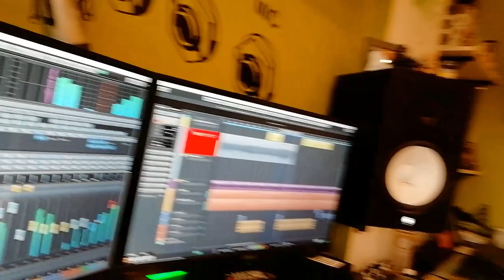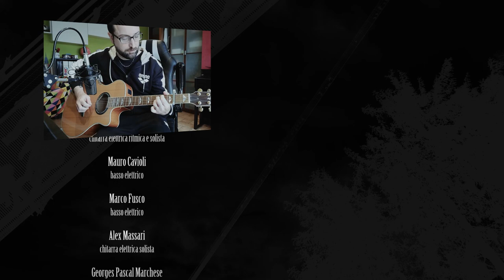Irresistibili Distanze | Making of the Album (Episodio I)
IRRESISTIBILI DISTANZE
Making of the Album (Episodio II)
un ritorno al Rock Progressivo Italiano

CREDITI (in questo episodio)
Gianluca Malafronte - chitarra elettrica solista
Daniele Caruso - chitarra elettrica ritmica e solista
Mauro Cavioli - basso elettrico
Marco Fusco - basso elettrico
Alex Massari - chitarra elettrica solista
Georges Pascal Marchese - arrangiamento archi
Alessandra Paletta - voce e cori
Alessandro Tomei - sax alto
Andrea Perrotta - voce, chitarra acustica ed elettrica, piano, tastiera, organo,
programmazione, basso elettrico, batteria e percussioni

BRANI (frammenti presenti in questo episodio)
Game Over
Velvet #21
Irresistibili Distanze
Puzzle

Un sincero ringraziamento a tutti i musicisti che hanno contribuito con entusiasmo al progetto. Al prossimo episodio con le prossime collaborazioni, restate sintonizzati...

irresistibili distanze, progressive, rock, prog, progressivo, andrea perrotta, musica italiana, progressive italian rock, rock progressivo italiano, musica rock italiana, auto prodotto, making of, making of the album, episodio i, prossimamente in uscita